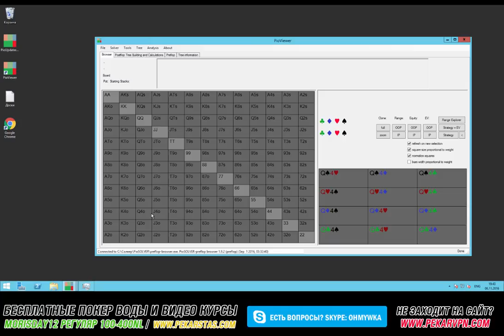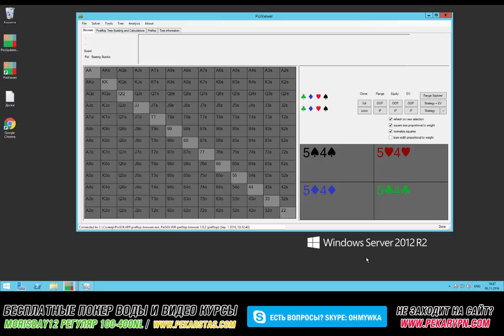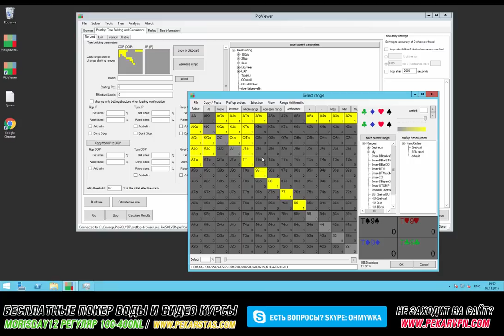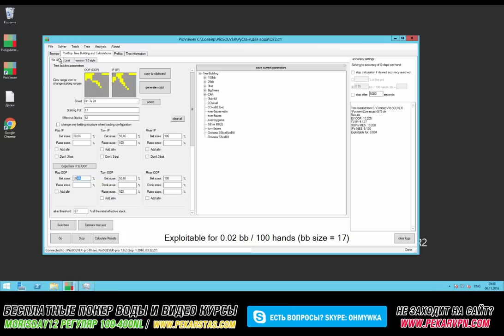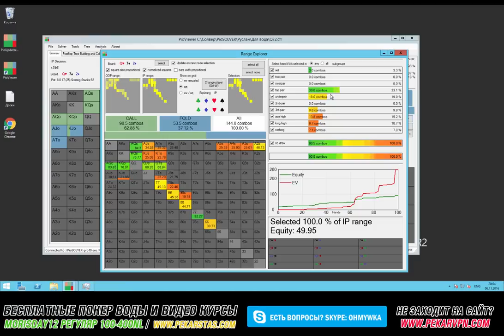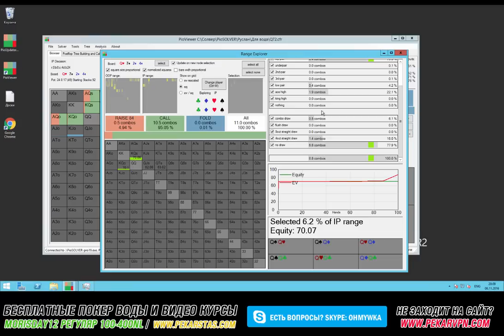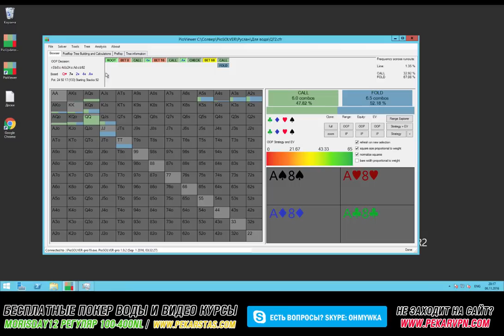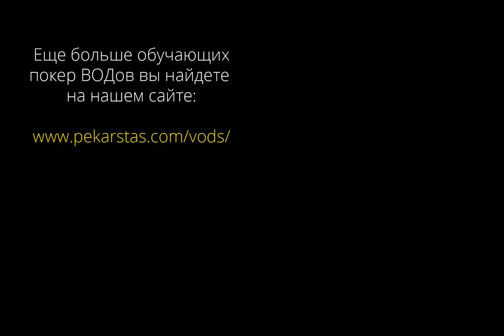Обзор PioSolver. Лучший покер софт для топ-регуляров.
Покерный софт нового поколения PioSolver окажет вам неподдельную помощь в этом вопросе и мы подготовили для вас полный обзор данного софта.